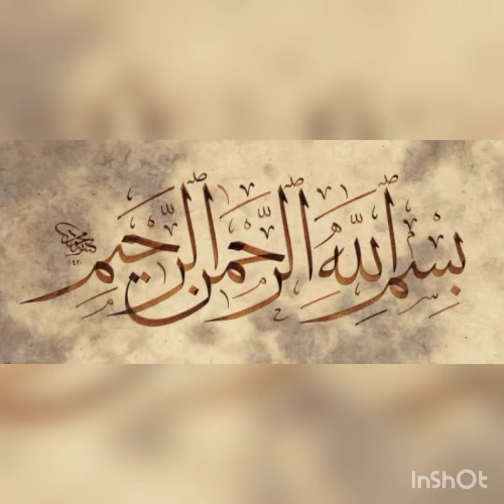Pethy ka halwa | kadu ko halwa |halwa recipe | Desi Khansama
Today my recipe is sweet halwa / pumpkin k halwaa
So must tasty 😋
Ingredients
Pumpkin
Sugar
Oil
Suji
Coconut 🥥
Almonds
Allah hm sb k Hamiy o Nasir ho...